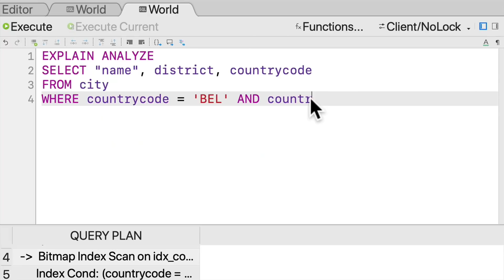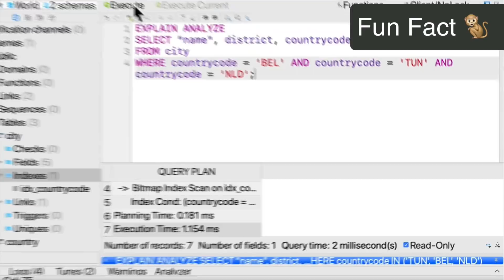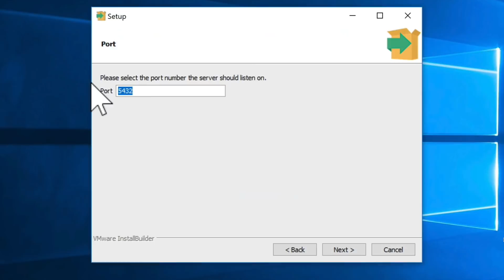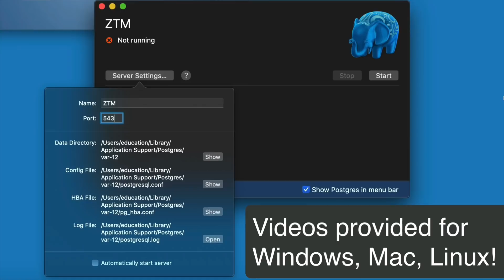Complete SQL + Databases Bootcamp: Zero to Mastery | Learn SQL & PostgreSQL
This SQL course is the most comprehensive course and resource online to learn SQL and Database Management & Design and get real-world experience working with databases like PostgreSQL, MySQL + more that will get you hired.

Data is everywhere. It's the most valuable asset in the world. All top companies need people that can work with data. Knowing how to work with data, manage it and manipulate it will make you a more valuable employee and give you a skill that can get you hired.

That's where this SQL + Databases bootcamp comes in.

💥Top 5 reasons why this course is different (and better) from any other SQL tutorial or course you will find:

1️⃣ You will learn to work with not just one, but many databases like MySQL, PostgreSQL, Microsoft Server, Redis, and more.

We take you from absolutely zero knowledge and no technical/programming experience, all the way to mastery. You will go beyond basic SQL commands and learn advanced techniques, database best practices, database design and how to optimize for performance, security, and scalability.

2️⃣ Learn SQL & Databases from the best. This course is taught by Mo and Andrei, two Senior Developers who have actually worked on massive projects for some of the top tech companies in the world.

Mo is a SQL & Database expert and works as a Solutions Architect. He has built software for the European Union, launched products for five Fortune 500 companies, and has consulted at Google 🙌.

Andrei has worked on enterprise-level applications for large tech firms in Silicon Valley as well as Toronto. 300,000+ students from around the world have now taken his courses and many are now working at places like Google, Amazon and Tesla 🔥. You could too.

By having both Andrei and Mo teach, you get to see different perspectives and learn from two engineers as if you are working on projects at a company together with them.

3️⃣ You will learn by doing and actually have fun along the way.

Most tutorials are dry and boring. The course is very different. You will start the course by getting hired at Keiko Corp and tasked with investigating their recent Database breach 😱.

You will be working on real-world assignments and exercises, analyzing databases and hidden information and learning the skills you need so that you can help Keiko Corp solve their data breach mystery 🕵️‍♀️.

4️⃣ This course is not about making you just code along without understanding the principles so that when you are done with the course you don't know what to do other than watch another tutorial... No!

This course will push you and challenge you to go from an absolute beginner in SQL and Databases to someone that is in the top 10% of SQL and Database experts 💪.

5️⃣ You won't be learning alone. You'll be learning alongside hundreds of other students from around the world in our private online community 👋.

◾ Both beginner and advanced professionals looking to learn modern SQL and Database principles
◾ Professionals who are working with or will be working with databases and want to learn to work smart and efficiently using best practices
◾ Everyone who is interested in one of the most in-demand tech skills that will be around for many years to come: SQL
◾ Developers, Data Scientists, Machine Learning Engineers, Business Analysts, Product Managers, Sales/Marketers, and anyone who uses data to make business decisions
◾ Anyone interested in learning more about SQL, PostgreSQL, or basic data analysis to boost your resume

💥Topics covered:

◾ NoSQL (MongoDB) vs PostgreSQL vs. MySQL vs NewSQL
◾ SQL Theory, Concepts, Basics, Functions, Views, Filtering, JOINS + more
◾ The Relational Model
◾ Data Modification Language / DML
◾ Data Query Language / DQL
◾ Subqueries
◾ Indexes
◾ 3 Valued Logic
◾ Window Functions
◾ Date Filtering and Timestamps
◾ Database Types
◾ The role of a DBMS
◾ Multi Table SELECT
◾ The Software Development Lifecycle / SDLC
◾ POSTGRES Role Management, Permission Management, Backup Strategies + more
◾ Redis Database
◾ Elasticsearch
◾ Connecting A Database To A Server/Web App (Node.js)
◾ Data Engineering (Kafka, Hadoop, etc...)
◾ Sharding
◾ Replication
◾ Backups
◾ Vertical + Horizontal Scaling
◾ Distributed vs Centralized Databases
◾ Big Data + Analytics
◾ Database Security (SQL Injections, Access Control, etc...)

+ more